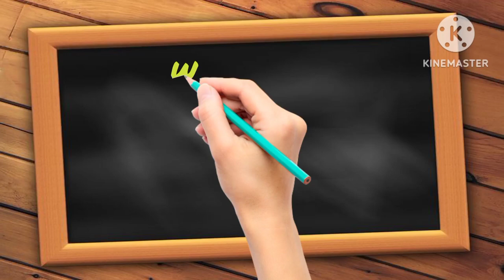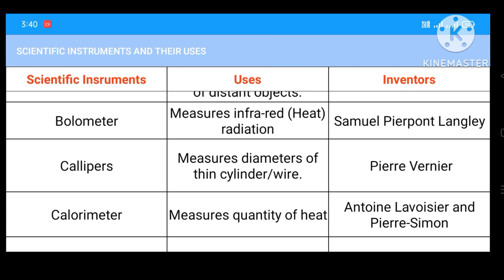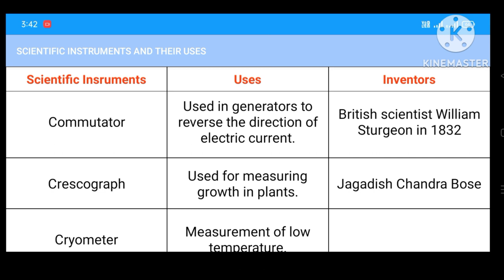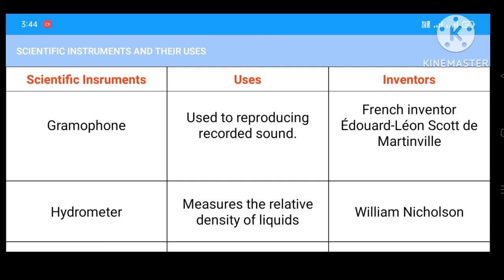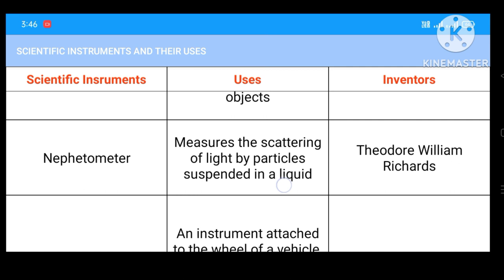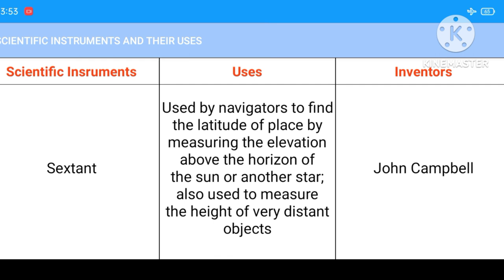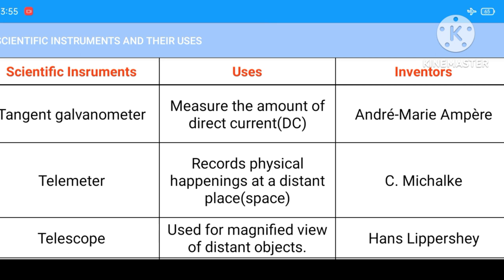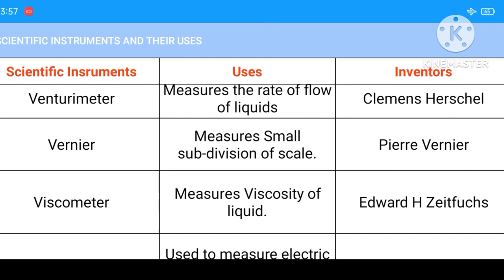Instrument & Investor For Jamia Millia Islamia University General Awareness Entrance Test#jamia#jmi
BBA/B.Com what's app group